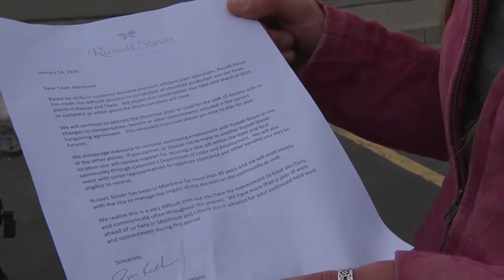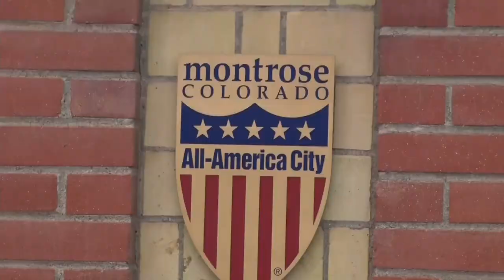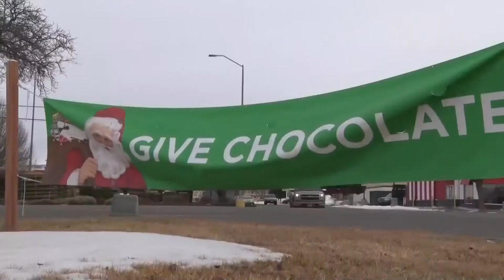Russell Stover Shuts Down